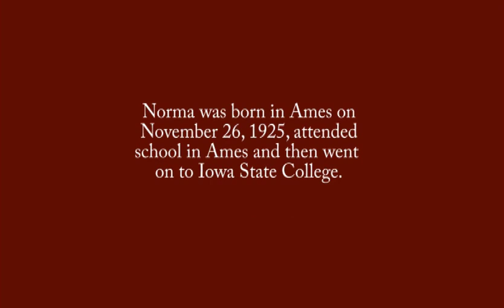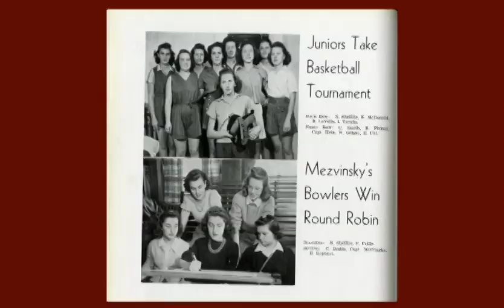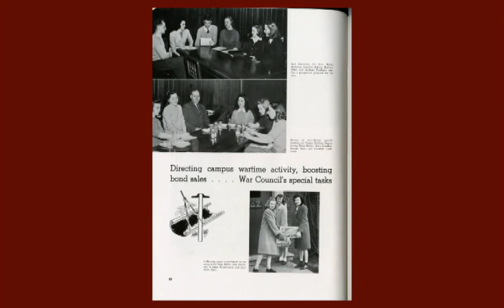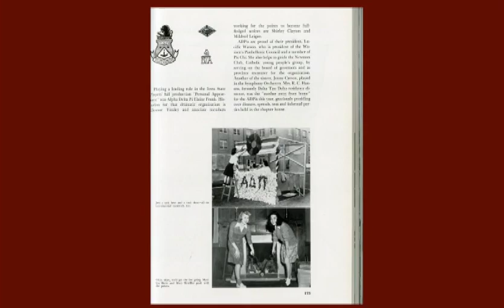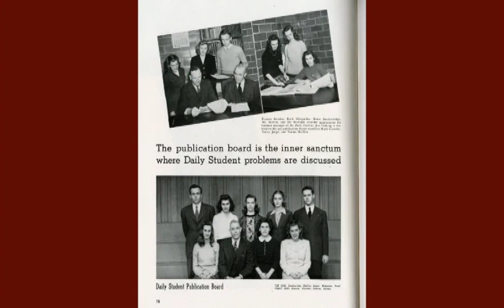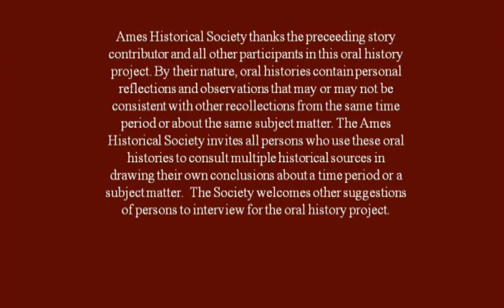Norma Morgan Shellito Oral History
Norma was born in Ames on November 26, 1925, attended Oakwood and Roosevelt school in Ames and then went on to Iowa State College. He knew Ada Hayden and Margaret Sloss.